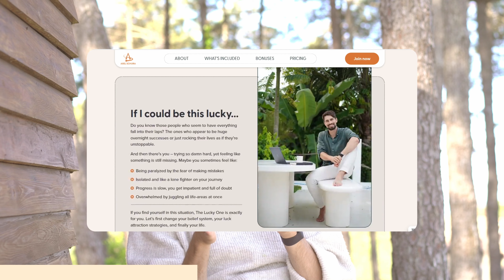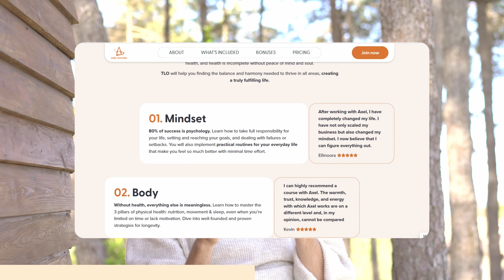5 STEPS to unf*** your LIFE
Welcome to the final episode of my cancer recovery series. Today is my birthday and I will share with you how I rebuilt my physique and mental health after being diagnosed with Burkitt Leukemia 2 years ago and how you can change your life for the better in 5 simple steps:
MY NEWEST PROGRAM "THE LUCKY ONE" IS NOW LIVE (INCREDIBLE BONUSES UNTIL MAY 23RD - BE QUICK):
COACHING AND COMMUNITY:
× Become part of our Membership and get access to my guided meditations, breathwork sessions and visualization practices (30 days for FREE if you use this link):

× Free Strategy Session for Influencer, Agencies, Coaches and Nutritionists:
SOCIALS:
× You can find me and my content on all social media platforms, just follow this Linktree:
SUPPLEMENTS:
× For worldwide availability, I recommend VivoLife, which have used for years and still do for certain products